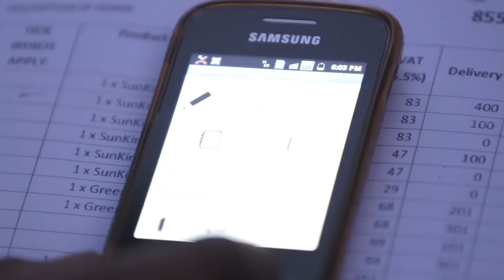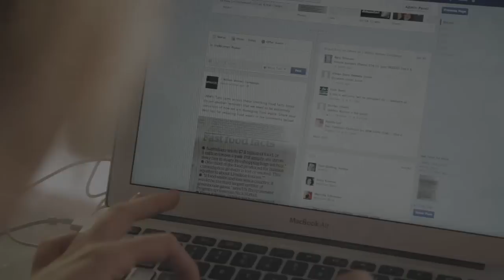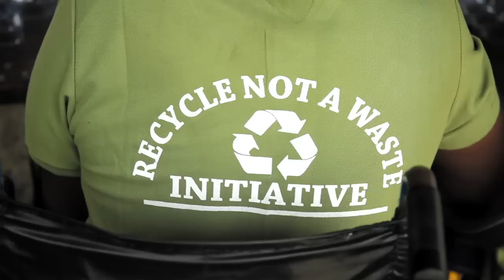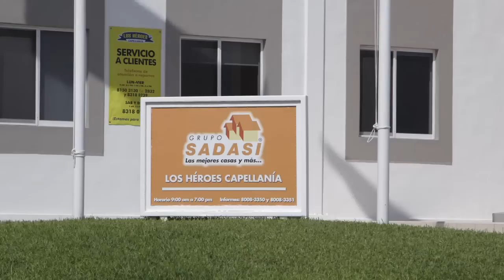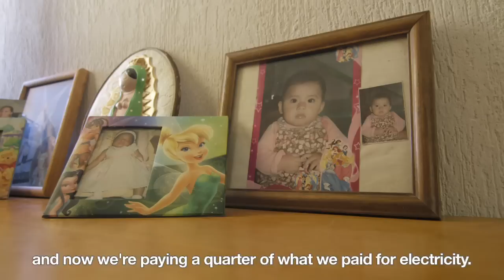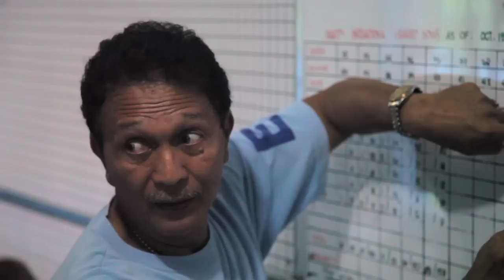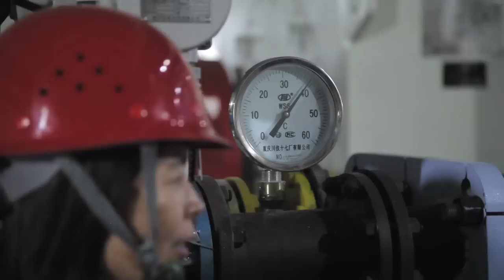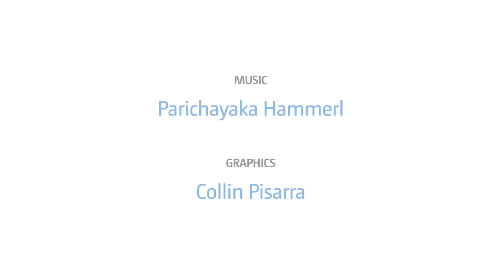Climate Heroes: Stories of Change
Actor and UNEP Goodwill Ambassador Ian Somerhalder narrates an inspiring new documentary that takes the viewer on a trip around the world to see people taking action on climate change. The documentary weaves together nine inspiring stories, showing that action on climate change is creating jobs, improving lives and turning dreams of a better future into reality.

Los subtítulos en español ya están disponibles. Para verlos, actívelos en la parte inferior derecha del vídeo.

About Momentum for Change:
Momentum for Change is an initiative of the United Nations Climate Change Secretariat. Momentum for Change shines a light on the enormous groundswell of activities underway across the globe that are moving the world toward a highly resilient, low-carbon future. Momentum for Change recognizes innovative and transformative solutions that address both climate change and wider economic, social and environmental challenges.